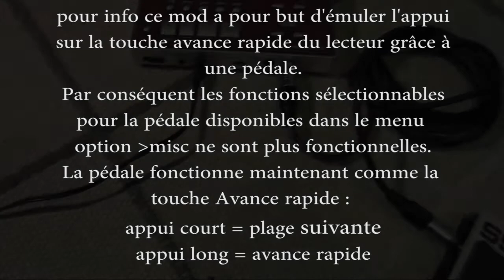tascam cd- gt2 mod